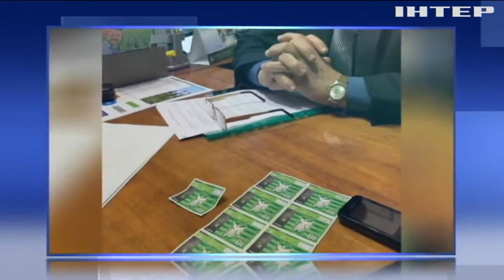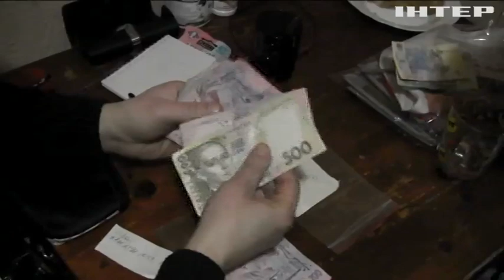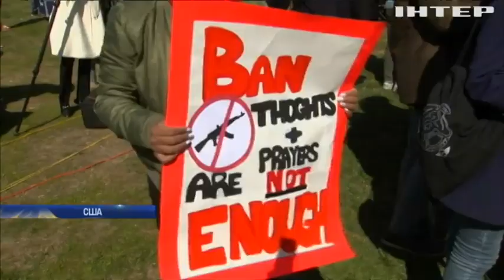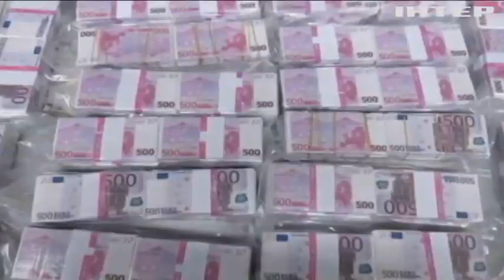Новости 12:00, выпуск за 15 марта 2018 года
Головні події на цю годину:
Україна готова обміняти українських бранців на російських солдатів - Геращенко; Україна скликає Радбез ООН через незаконні російські вибори в окупованому Криму; На столичній Троєщині зловмисник жбурнув гранату у поліцейське авто (відео); Генпрокуратура наполягає на знятті недоторканності з Надії Савченко; На Івано-Франківщині чиновник вимагав хабарі за оренду землі; В Західній Україні викрили розгалужену мережу борделів; Курдські демонстранти пікетували посольство США у Парижі; У США загадково зникло подружжя нобелівських лауреатів; Американські парламентарі ухвалили закон проти збройного насильства; Криза по Італійськи: у банках Мілана почали відкривати пекарні.